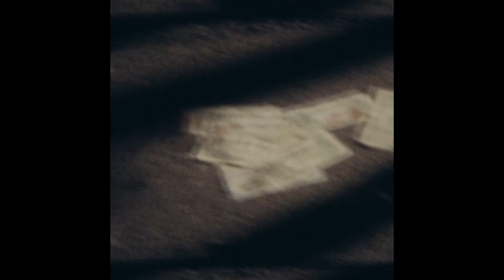(FREE) Matuê x Baby Keem Type Beat 2021 ~ Apocalypse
✔ Gratuito apenas para uso SEM fins lucrativos (+ tag e prod. Tkd)
✔ Para utilizar em plataformas digitais você precisa comprar a licença (Ex: Spotify, Deezer, Itunes, Apple Music)

⚠ Para uso monetizado, distribuição em plataformas digitais (Spotify, Deezer, Apple Music etc...) é necessário a compra de uma licença do beat.